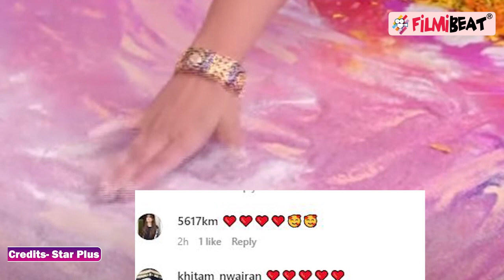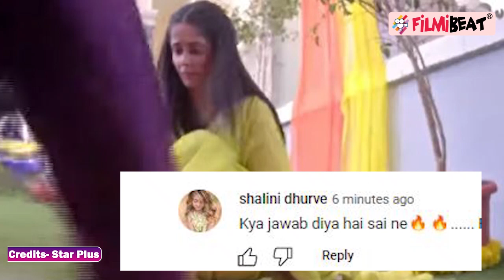Gum Hai Kisi Ke Pyar Mein 3rd March Update : Sai ने इस बार Pakhi को डांटा , Fans ने की Sai की तारीफ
Gum Hai Kisi Ke Pyar Mein 3rd March Update: Sai scolds Pakhi , Fans gets happy and praise Sai. Vinu hugs Sai, what did fans say after seeing this scene ? Seeing Bhavani's love for Sai, What did the fans say ? What will Pakhi do to fail Bhavani's plan ? Bhavani will support Sai while Ashwini will support Pakhi. How did Bhavani support Sai in front of Virat ?  Watch the sneak peek of the forthcoming episode, now on hotstar